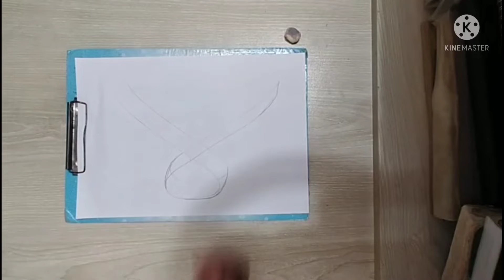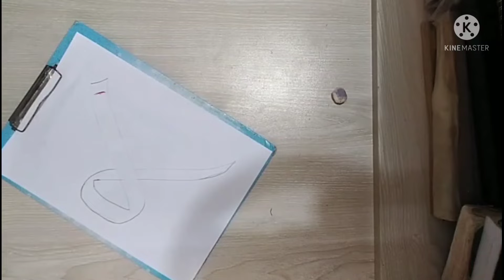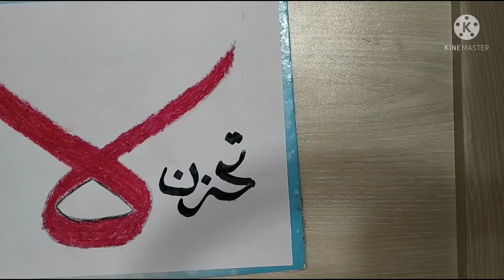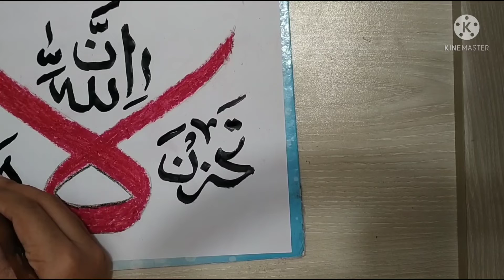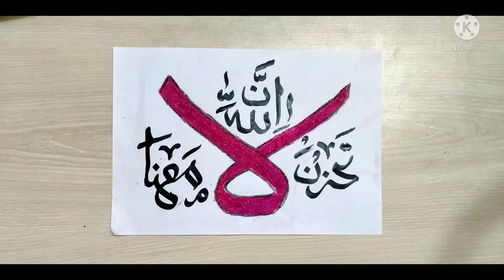La Tahzanu Innallaha Ma'ana || Arabic Calligraphy Art for Beginners || Islamic Calligraphy